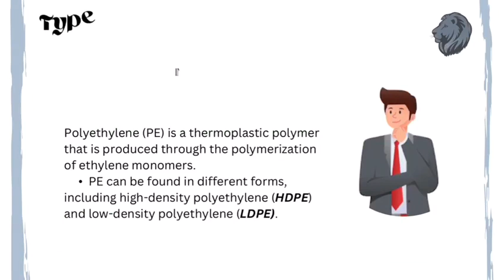Exploring the World of Polymer Products: Unveiling the Wonders of Polyethylene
In this episode, we shine a spotlight on one of the most versatile and widely used polymers in the world—polyethylene.

Join us on an educational journey as we unveil the wonders of polyethylene and its countless applications in our daily lives. From packaging materials to household items, construction components to medical equipment, polyethylene plays a crucial role in shaping our modern world.

In this video, we'll explore the properties of polyethylene, its different forms and classifications, and the various manufacturing processes involved. We'll delve into the reasons why polyethylene has become the material of choice for so many industries, thanks to its exceptional strength, flexibility, and chemical resistance.

Additionally, we'll showcase some real-life examples of polyethylene products and examine the environmental impact and sustainability aspects associated with their production and disposal. We'll discuss recycling initiatives and the advancements made in creating more eco-friendly alternatives.

Whether you're a student, a professional in the field, or simply curious about the materials that surround us, this video is sure to provide you with valuable insights and a newfound appreciation for the role of polyethylene in our daily lives.